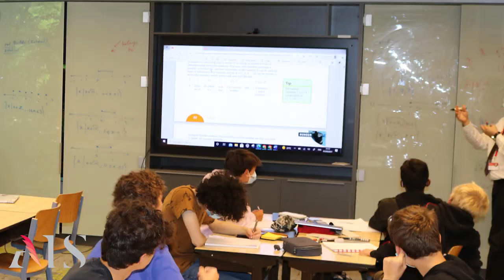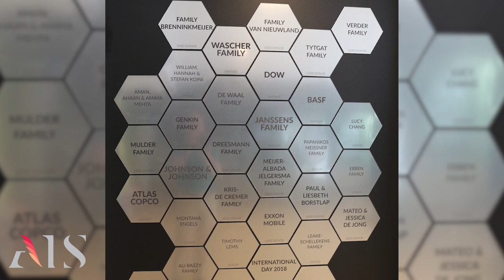STEMzone Ribbon-Cutting Ceremony | June 2022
Official opening of the STEMzone with a ribbon-cutting ceremony.